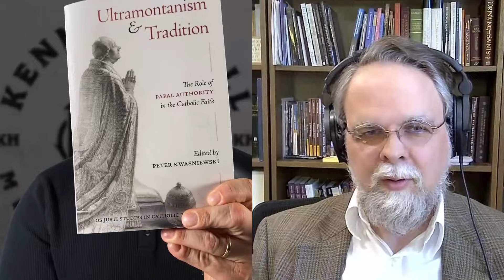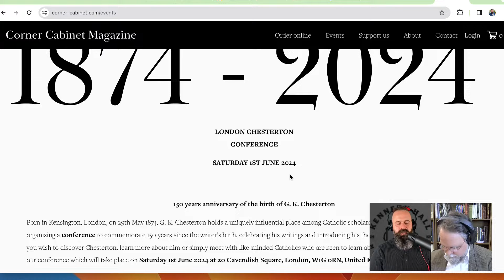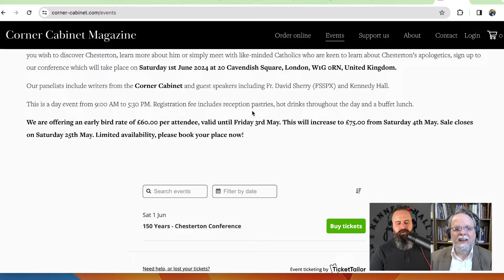Ultramontanism and Tradition: What are the Limits of Papal Power? Dr. Peter Kwasniewski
A 12-DAY PILGRIMAGE WITH KENNEDY HALL AND FR. ALBERT KALLIO O.P.